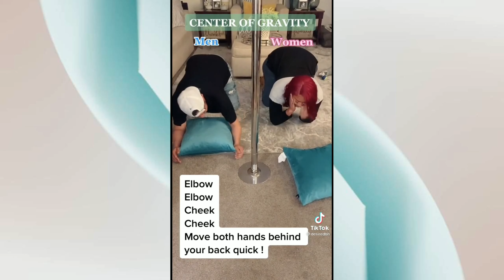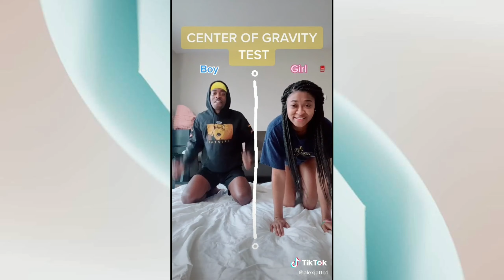GIRLS CAN BUT GUYS CAN'T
Girls can but guys cannot. Tell me your reaction if you agree or not.

*DISCLAMER: ALL VIDEOS BELONG TO ORIGINAL CONTENT CREATORS ON TIKTOK. WE DO NOT CLAIM OWNERSHIP OVER THESE VIDEOS.